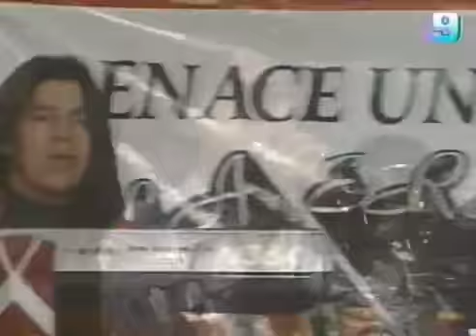Sonora Kaliente Hazme Olvidarla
Mira Que Bonito
Multimedios laguna XHOAH-TV 9 1997